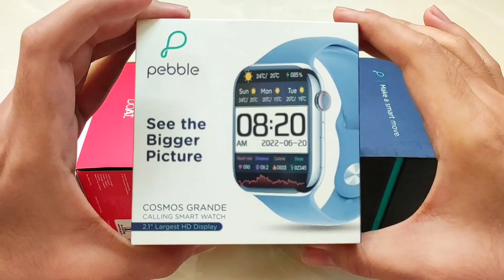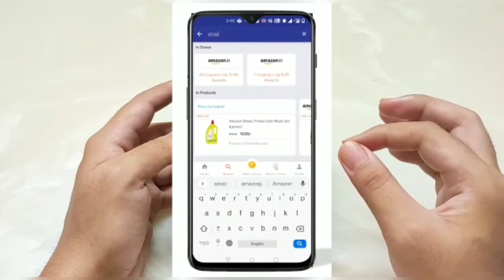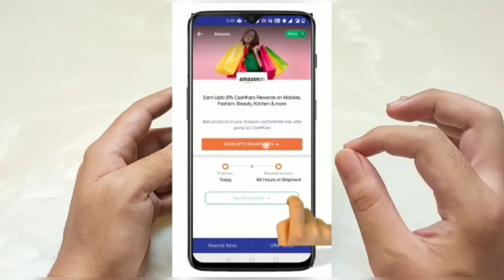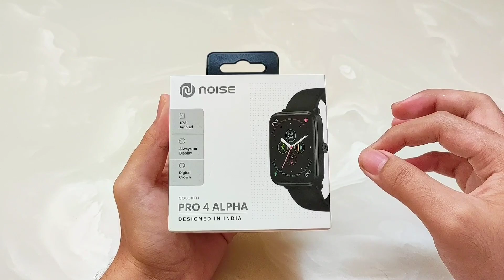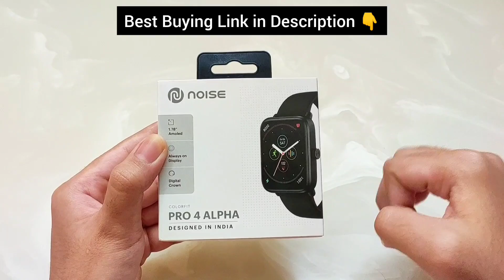Top 5 Smartwatches Under 4000 | best smartwatch under 4000 | smart watch under 4000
- To catch up with best best Smartwatches watch this video. Get to know about offers on Amazon Republic day sale. Earn additional cashback on these discounts & offers via CashKaro

🤩 Link to Buy Smartwatches :
1st Smartwatch
2nd Smartwatch
3rd Smartwatch
4th Smartwatch

Note: Shop via CashKaro within 15 days and claim your FREE Rs 25 bonus
CashKaro.com is offering up to 30% CASHBACK on Amazon, Myntra, Ajio and 1500 such brands! Just signup on CashKaro with the links mentioned above and make use of the biggest discounts. mobiles are expensive but if you buy now as best deals and offers are going on Amazon & Flipkart. Make use of the best offers on Flipkart and amazon best deals and offers.